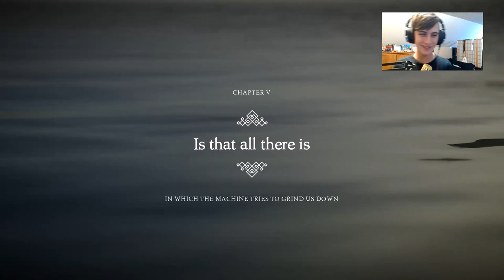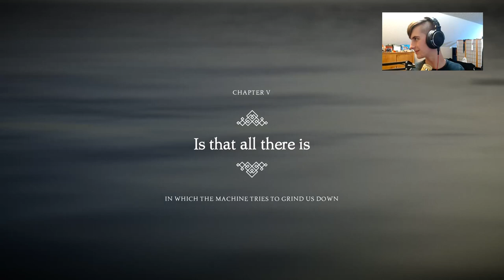Why is it SUCH A LONG LEVEL!!! | Unravel Two - Part 5 (edited)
Beware your ears, there is a lot of yelling in this episode of unravel two. This level took way to long for a sane person.